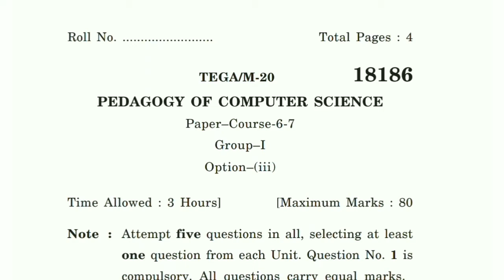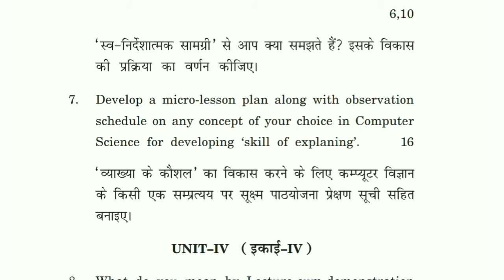Paper - Pedagogy of Computer Science | KUK - Sep/Oct - 2020 Question paper | B.Ed 1st year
Aaj mai apko kurukshetra university (KUK) ka  b.ed  first year ka " Pedagogy of Computer Science" ka September - October  2020 ka question paper dhika raha hu.